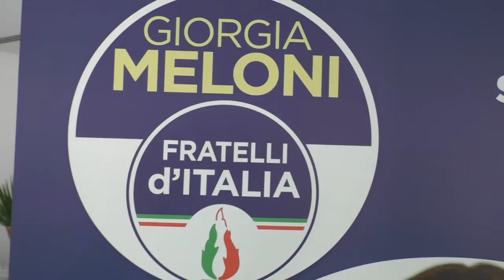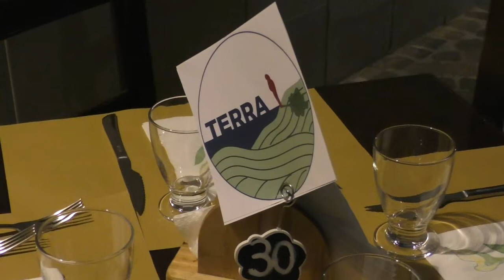Maggio rientra in lista. Fratelli d'Italia contro Biancardi. ''Davvero'' e ''Terra'' si presentano